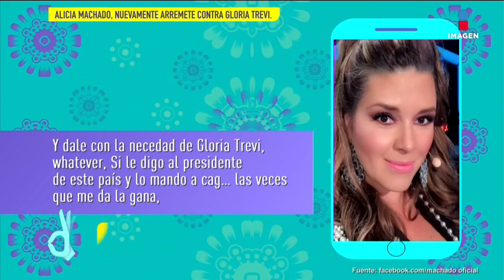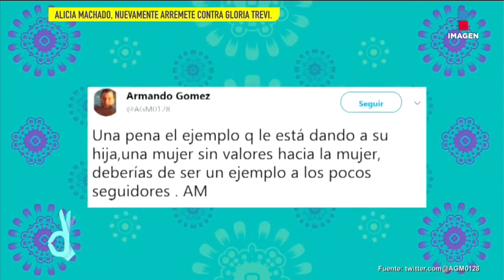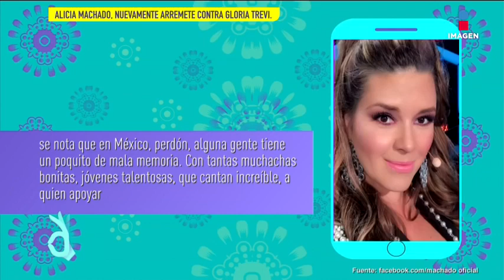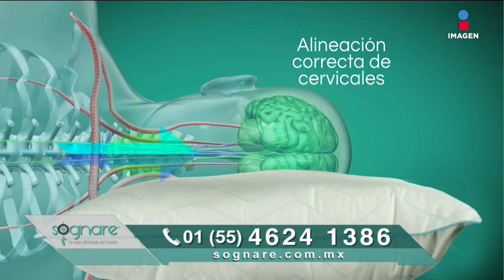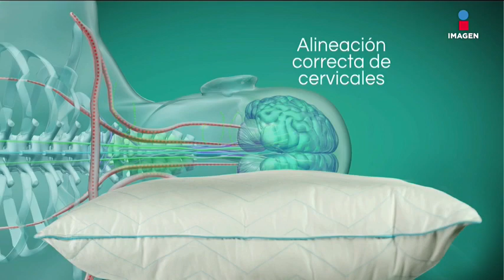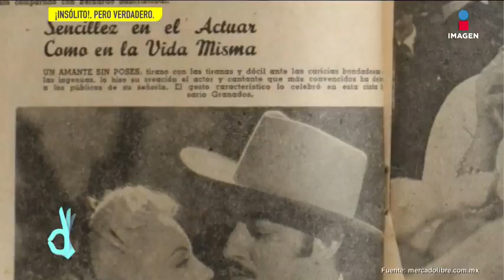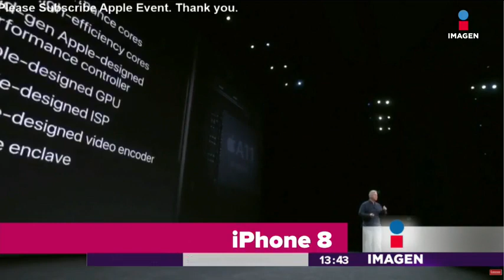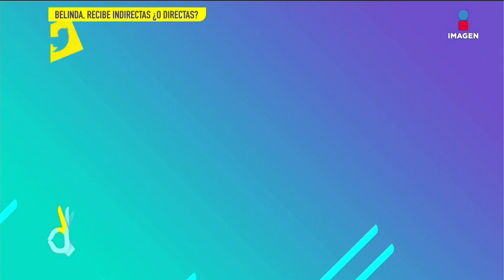Programa completo 12 de septiembre 2017 | De Primera Mano